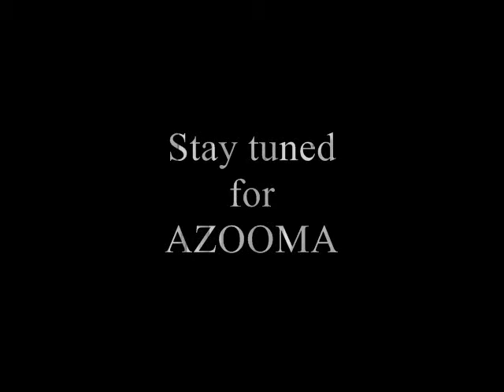AZOOMA in Persian Rock & Metal festival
Georgia Oct 2013